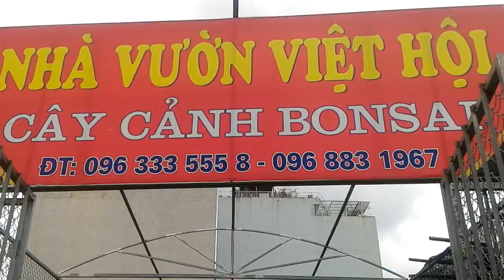Cây Thông Mini Bonsai Nhập Khẩu giá trên 20 triệu - Nhà vườn Việt Hội